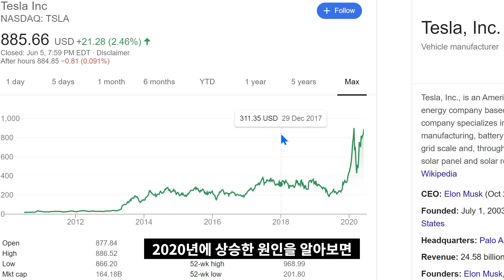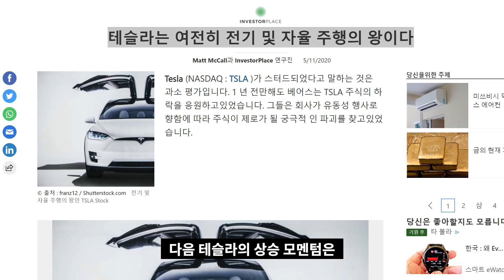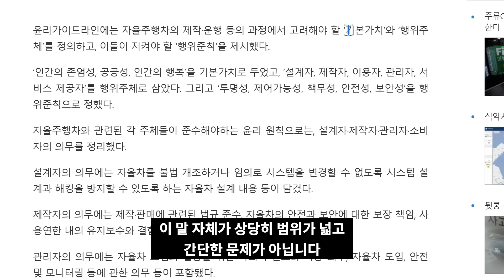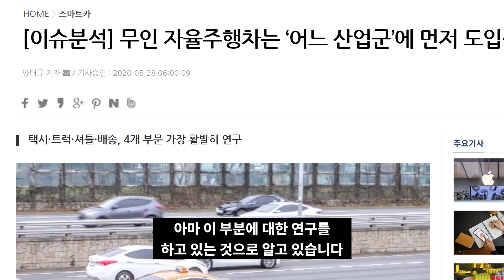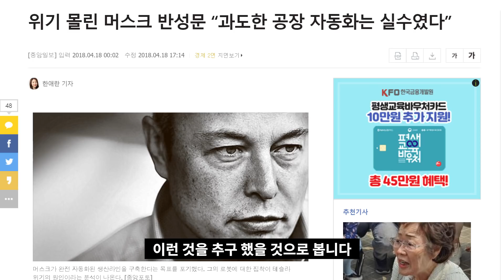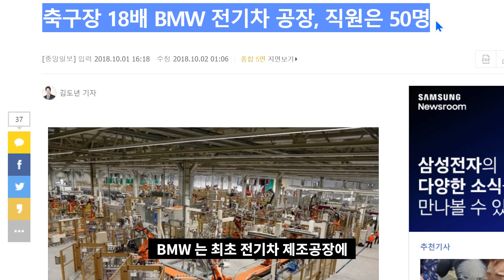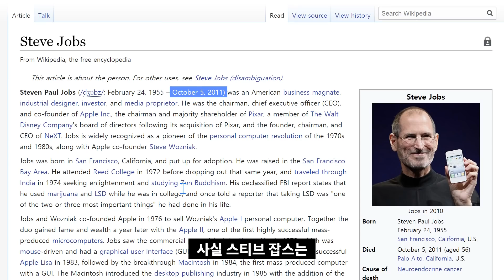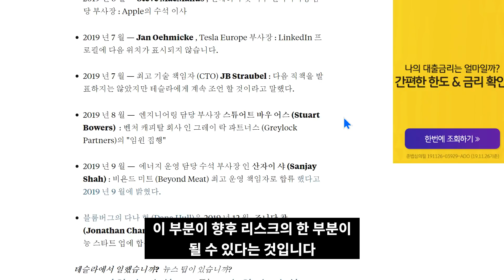테슬라 위기는어떻게 올 것인가?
1. 테슬라 턴어라운드 상황들
 - 모델3 의 성공
 - 영업이익 플러스 전환

2. 자율주행
 - 타이완 충돌, 오토파일럿의 한계?
 - 사고 사례는 점점 증가할 것
 - 정부 형식 승인
 - 공공 AI

3. 노사 문제 해결
 - 중요 기술자들의 이탈
 - 무인화 공장 문제

4. 일론 머스크 Risk
 - 스티브 잡스 사례